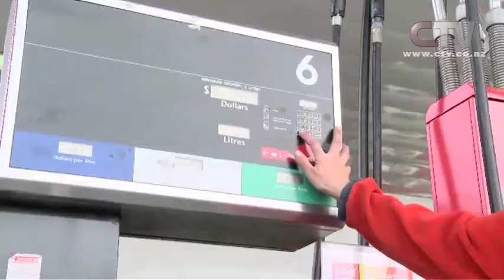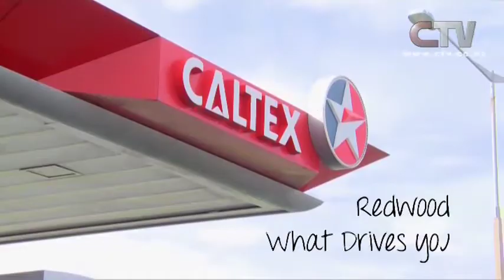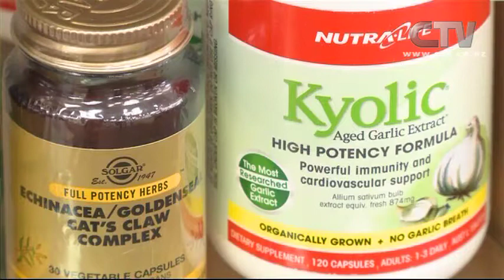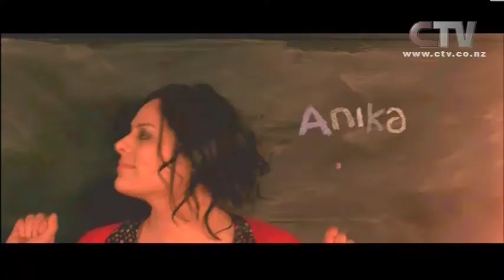Canterbury LIVE Wednesday 16 July